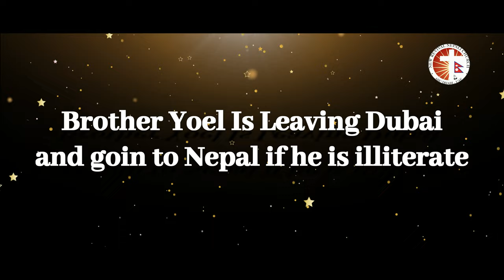OUR YOEL BROTHER LEFT DUBAI AND SETTLED IN NEPAL II NRNC II 2023-12-15 II UFHD II FHD II MP4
christianity 2023
UAE ABU DHABI